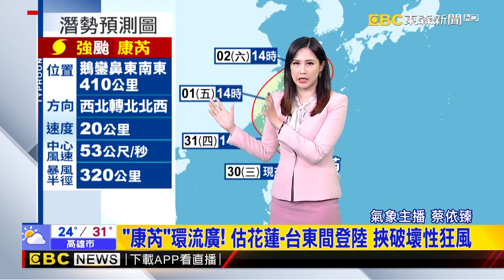【康芮颱風】康芮外圍環流雨「甩進台灣」風雨漸增！ 7級暴風半徑達320KM「破壞性狂風」有感@57ETFN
強颱"康芮"挾狂風暴雨襲台 周四-周五晨全台警戒
大稻埕貨櫃市集撤離中! 北市水門22時關閉
憂颱風愛車受創 高雄民眾立體停車場排隊進場
受康芮影響! 陸籍貨輪滯留外海  逐漸靠近"野柳"岸邊!